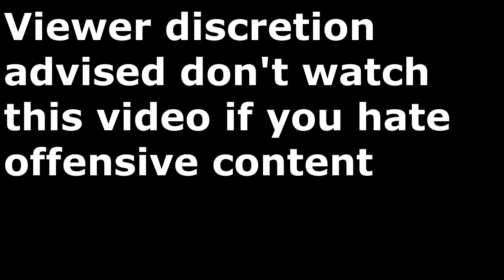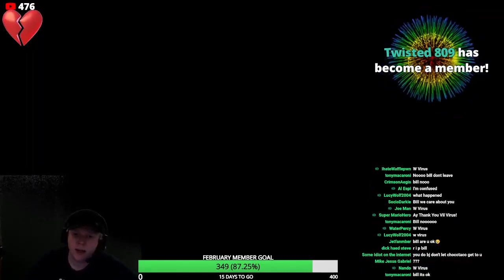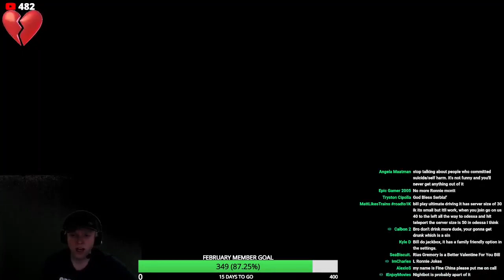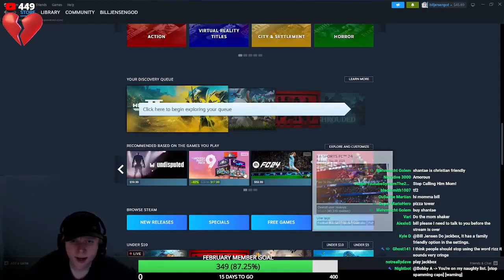Bill Jensen GETS DRUNK AND LONELY ON VALENTINES DAY!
Hope you guys enjoy, the stream archive that I made the compilation is this

tomorrow bill might be streaming on 2/17/2024

When the live stream take place was on 2/14/2024